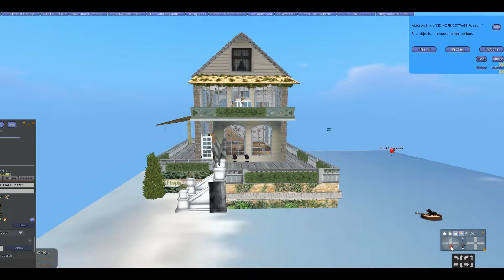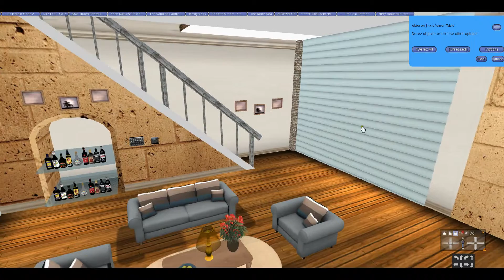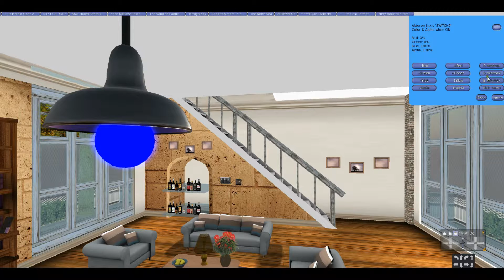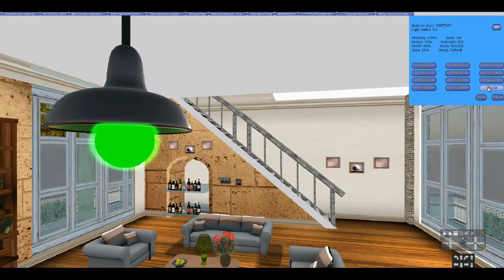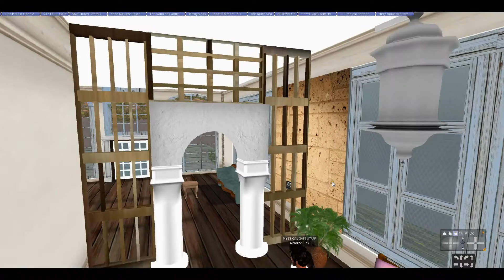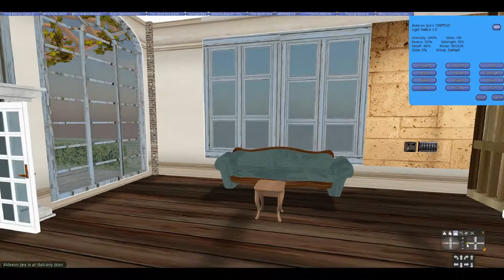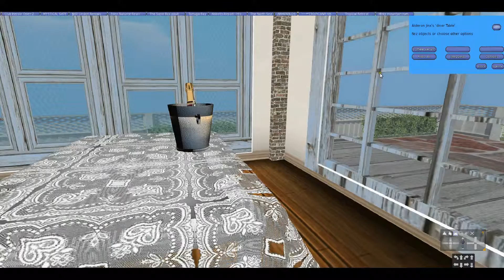KID HOPE COTTAGE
This is a Totally Mesh construction of a 2 floor Cottage with complete Mesh Furnitures and accessories